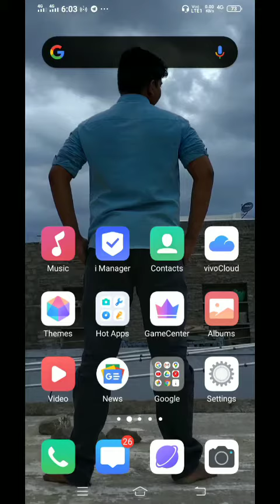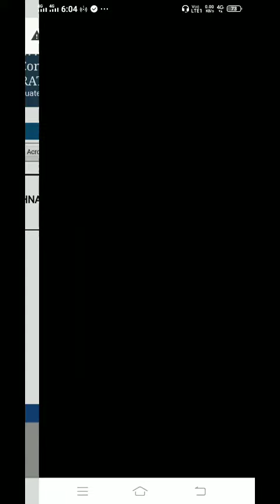HOW TO DOWNLOAD SKUCET-2020 HALL TICKETS WITHIN 2 MINS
Here I solved the problem of getting only photograph and signature instead of complete information.